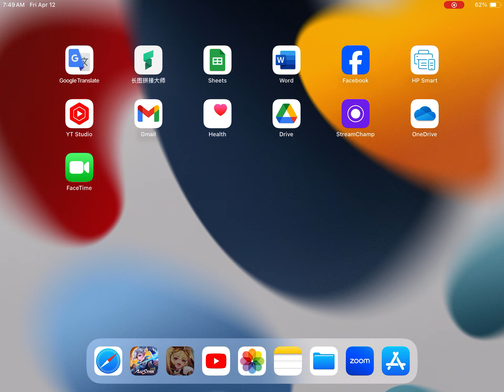Daily 150 Apr 12-2024 | Mobile Legend Adventure-不要烦我